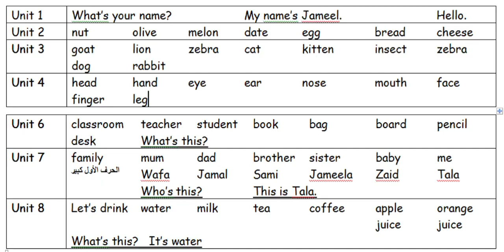Reading words. Rahaf Hamdouni. First grade.